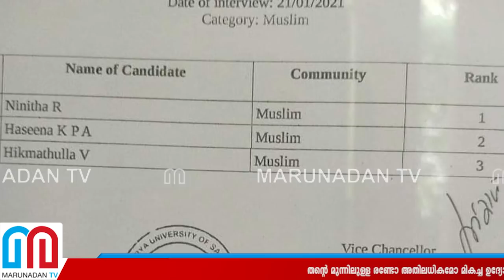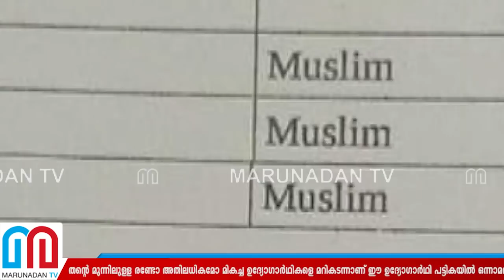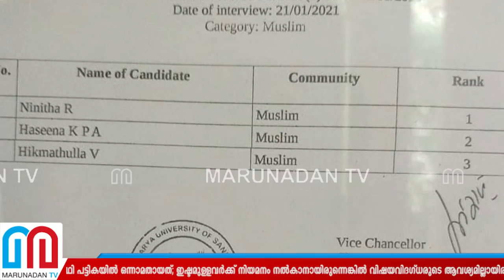'നിനിതയുടെ നിയമനം മരവിപ്പിക്കണം' കത്ത് പുറത്ത് mb rajesh wife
തന്റെ മുന്നിലുള്ള രണ്ടോ അതിലധികമോ മികച്ച ഉദ്യോഗാർഥികളെ മറികടന്നാണ് ഈ ഉദ്യോഗാർഥി പട്ടികയിൽ ഒന്നാമതായത്; ഇഷ്ടമുള്ളവർക്ക് നിയമനം നൽകാനായിരുന്നെങ്കിൽ വിഷയവിദഗ്ധരുടെ ആവശ്യമില്ലായിരുന്നു; ഇത് സർവകലാശാലാ എത്തിക്സിന് വിരുദ്ധം; കാലടി വൈസ് ചാനൻസലറുടെ വാദം പൊളിച്ച് കത്ത്; എംബി രാജേഷിന്റെ ഭാര്യയുടെ റാങ്കിൽ പ്രതിഷേധം ആളിക്കത്തുമ്പോൾ